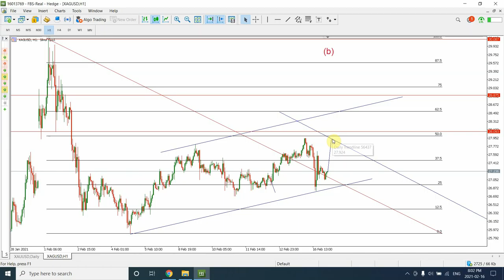Elliott wave analysis of GOLD and SILVER, Feb-17-2021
Which corrective pattern are we completing in Gold , Is it running flat or double three. What ever the corrective pattern it is , we will get confirmation in a day. But the larger trend stays Bearish in Gold and Silver. We are about to have fire works on the bearish side, huge slide expected.